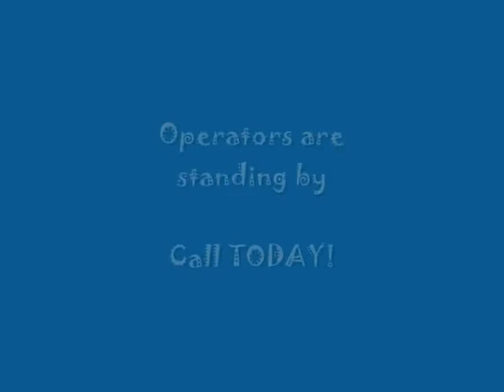Forget Me Stick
Drama Camp Commercial Class 2011